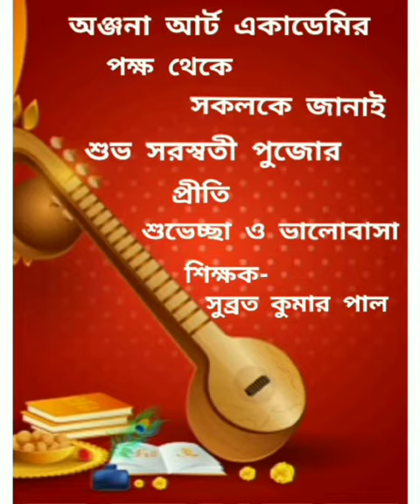অঞ্জনা আর্ট একাডেমির ছাত্র ও ছাত্রীদের পক্ষ থেকে সকলকে জানাই বসন্ত পঞ্চমীর শুভেচ্ছা....